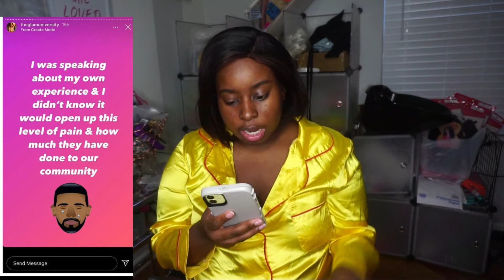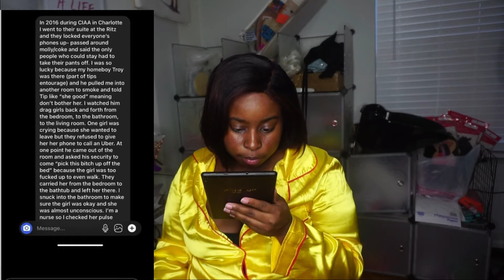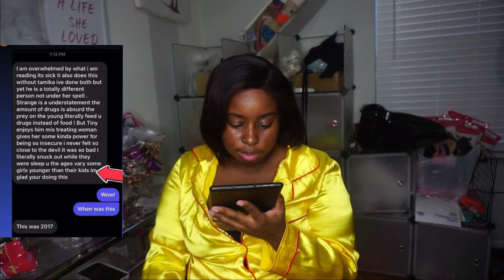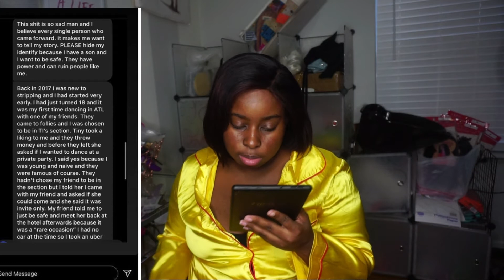SURVIVING TI & TINY?? ARE THEY WORSE THAN RKELLY? EXPOSING THE TEA W/ SCREENSHOTS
Disclamer: I tried to stay true to myself throughout this video. Hours after. making this video TI did a live addressing the allegations and provided screenshots alleging the dms were fake. Luckly for me this did not go against my views in the video so i still decided to upload this.